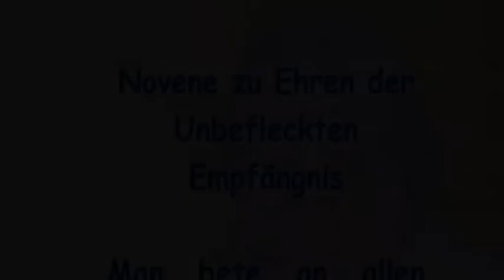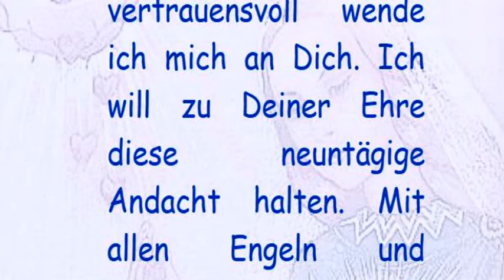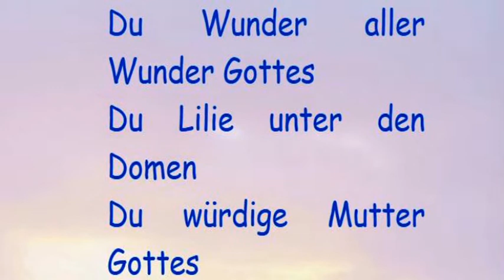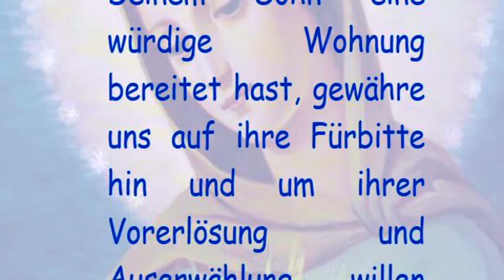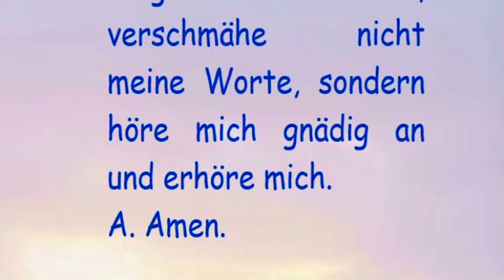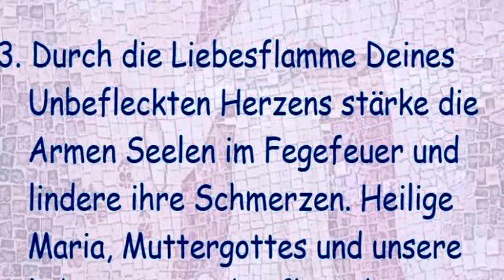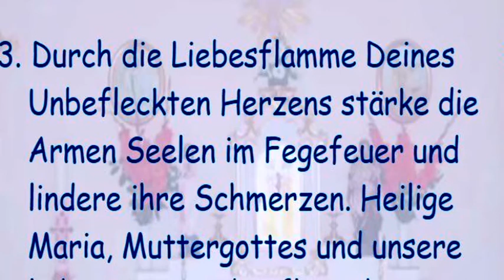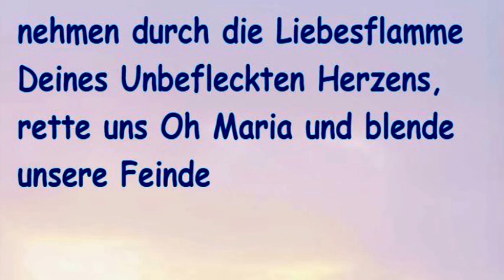Achter Tag - Novene zu Ehren der Unbefleckten Empfängnis